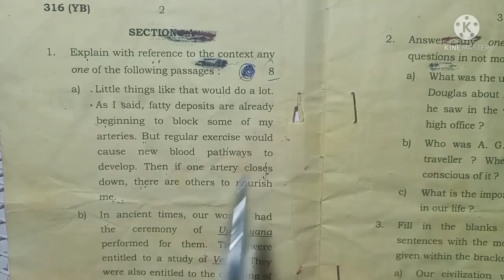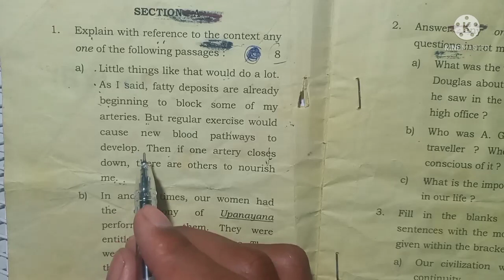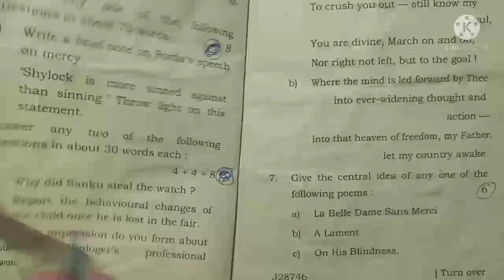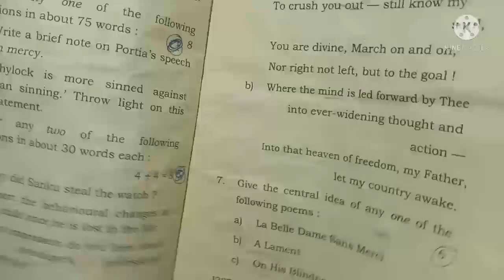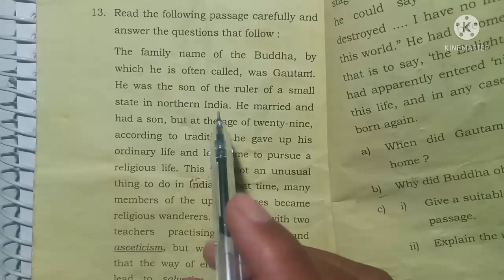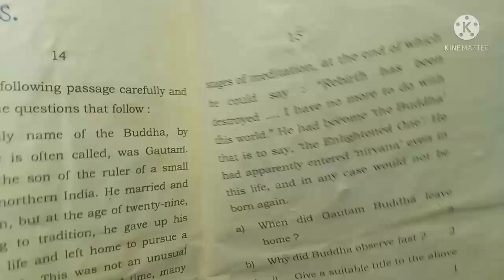article writing Kaise likhe tric se artical Kaise likhen ,article Kaise likhe /Article Writing Trick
article writing ,
article writing format
article Kaise likhe tric se ,
artical likhane ki tric
article Kaise likhe class 12th English
artical Kaise likhen
12th English grammar article Kaise likhe अंग्रेजी के 5 महत्वपूर्ण  Articles Writing 2022||class 12th English IMP essay writing 2022 || Board

इंस्टाग्राम 👆👆👆👆Board exam Mein copy Kaise likhen2022 /how to write copy in board exam#बोर्डपरीक्षामेंकॉपीकैसेलिखें